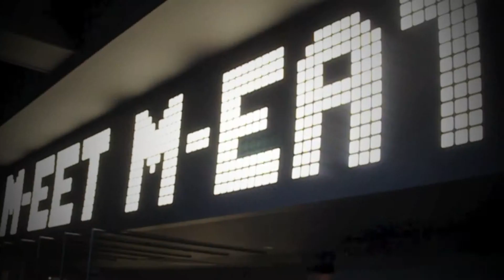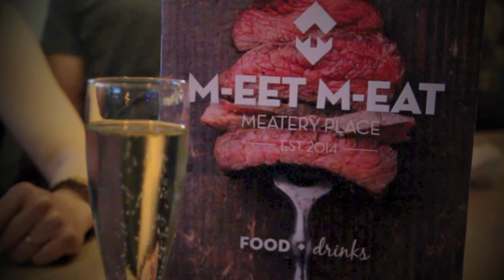M-eet M-eat Opening 14 mei 2014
M-EET M-EAT staat voor ontdekking. Het proeven van een heerlijk stukje vlees in de puurheid van zijn naam, het ontdekken van een lekker drankje bij een heerlijke antipasti en dit allemaal in een mooi kader in de fijne Mechelse stationsomgeving die volop in beweging is.